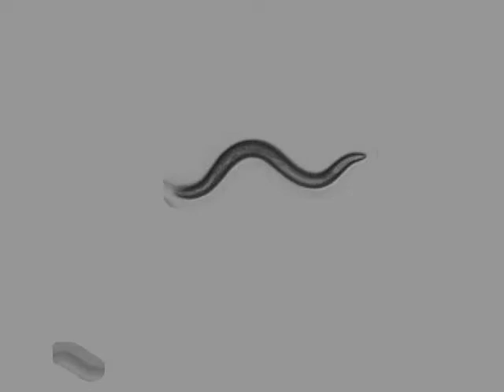OW953 zgIs138[P(dat-1)::YFP] | 2 days | 2014-02-23T17:04:45+01:00 (speed up 8x)